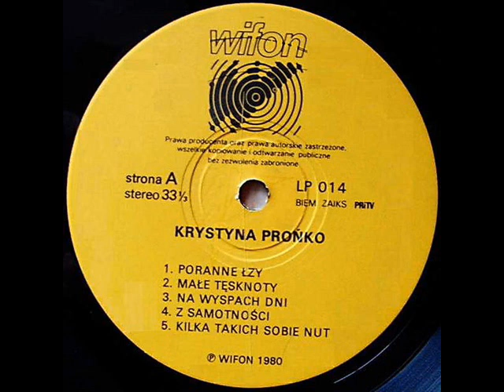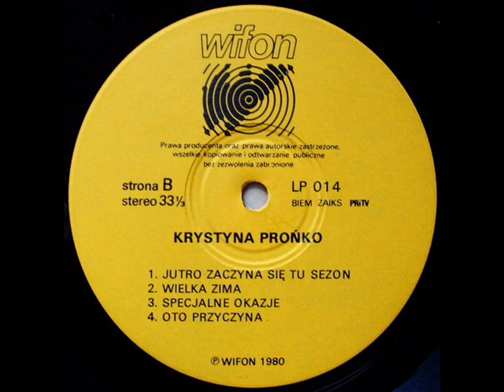KRYSTYNA PROŃKO - 1980 full album [vinyl-rip]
KRYSTYNA PROŃKO - 1980
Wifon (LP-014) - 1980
Strona A;
1.(00:00) Poranne łzy (Z. Jaremko, W. Młynarski)
2.(06:01) Małe tęsknoty (W. Trzciński, A. Mogielnicki)
3.(09:25) Na wyspach dni (W. Trzciński, B. Chorążuk)
4.(12:50) Z samotności (K. Prońko, A. Mogielnicki)
5.(16:03) Kilka takich sobie nut (W. Sendecki, A. Mogielnicki)
Strona B:
1.(19:34) Jutro zaczyna się tu sezon (W. Sendecki, M. Maliszewska)
2.(23:49) Wielka zima (Z. Hołdys, A. Mogielnicki)
3.(27:40) Specjalne okazje (K. Prońko, A. Mogielnicki)
4.(34:13) Oto przyczyna (W. Trzciński)
dodatkowe nagrania z singli (Tonpress KAW S-397/S-398)
1.(38:04) Opadają mi ręce (K. Prońko, A. Łamitiugina)
2.(42:49) Skok na bank (J. Mikuła, M. Maliszewska)
3.(45:40) Nasza prywatna wyspa (K. Prońko/P. Prońko, G. Walczak)
4.(48:38) Kto dał nam deszcz (W. Olszewski,/K. Prońko, M. Maliszewska)

Muzycy: Arkadiusz Żak (bg), Wojciech Kowalewski (dr), Wojciech Waglewski (g), Władysław Sendecki (kb,p)
Zespoły:  Koman Band,  Zespół Instrumentalny Wojciecha Trzcińskiego, Zespół Instrumentalny Janusza Piątkowskiego , Zespół Instrumentalny Władysława Sendeckiego
Realizacja: Janina Słotwińska, Jarosław Regulski, Sławomir Wesołowski, Wojciech Przybylski, Zofia Gajewska

W razie zastrzeżeń twórców i wydawcy film zostanie usunięty.